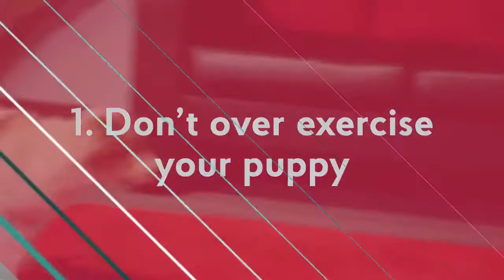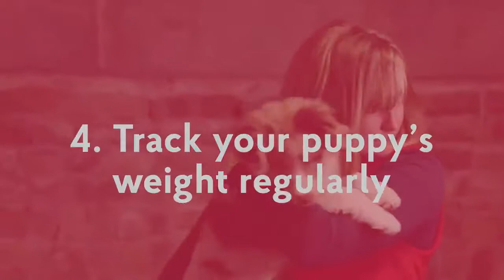5 quick tips for happy and healthy puppies | Post Office Money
Keep your puppy happy and healthy with these five quick tips from our Pet Insurance team.